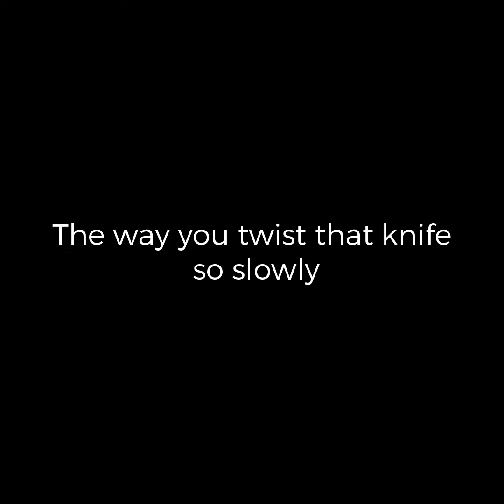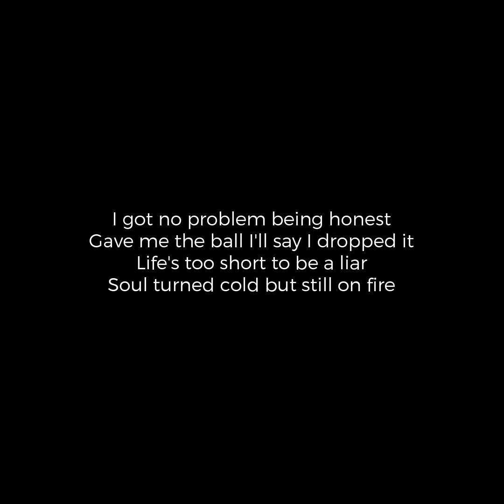twist the knife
Nichoxlas Music
Prod. H3 Music

- Lyrics -

The way you twist that knife so slowly
It's almost like you fucking know me

Watch me bleed then pretend to help me
When all I need is a friend you can't be

I'm at a fork in the road
Don't really know where to go
I just been hanging to hope
Got it wrapped like a rope on my throat
Feel like I'm getting close getting closer to home

Want to to give up feel like I've had enough
So tired of vices sick of a crutch
Gave it my all but it doesn't add up
Kept running and running but never caught up

What a disease, you can see in my eyes
I want to please but I struggle inside

Never satisfied
Stuck with this until I die

Like what does it mean to be happy?
Lately I'm feeling I can't be
Get it for a minute then I feel it vanish
If joy is a parent then I feel abandoned I can't stand it

I want to win or I want to lose
Stuck in the middle is not what I'd choose
Give me a mission I'm gonna pursue
Tell me I missed it I'll give it to you

I got no problem being honest
Gave me the ball I'll say I dropped it
Life's too short to be a liar
Soul turned cold but still on fire